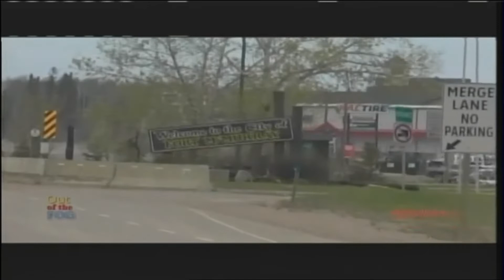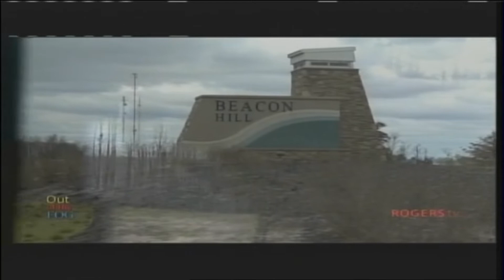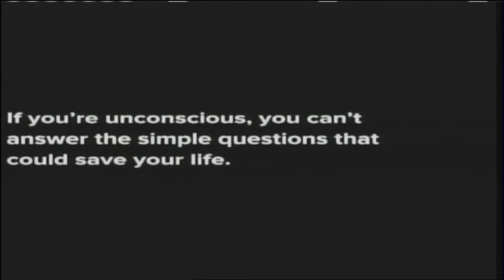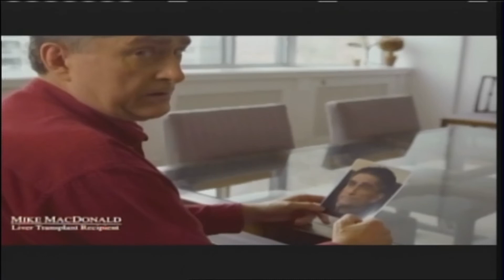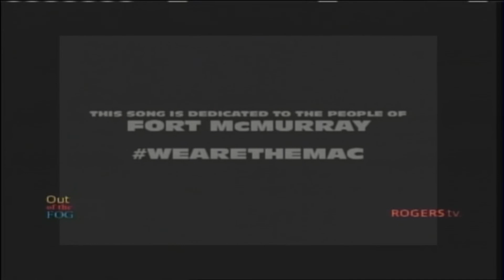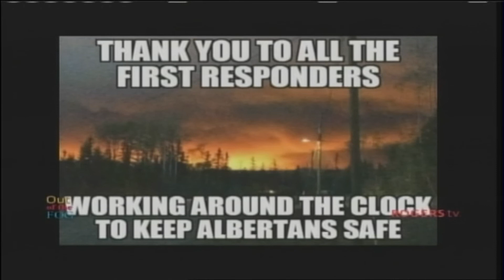Out of the Fog Fort McMurray Special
Erin Sulley brings you personal stories of those affect by the wildfire in Fort McMurray. Plus, a description of what it’s like battling wildfire from the SJRFD’s Deputy Fire Chief, and the support for Fort McMurray widens here at home.